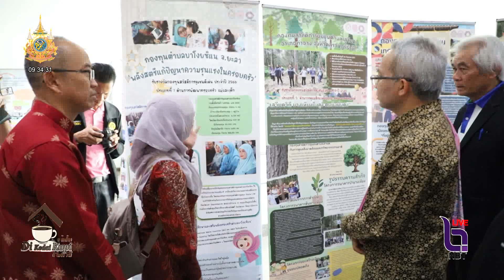พม. จัดงานสมัชชาสวัสดิการชุมชนระดับภาค ภาคใต้ สวัสดิการชุมชน พลังสร้างสังคม ลดความเหลื่อมล้ำ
ดีกือดาโกปี ประจำวันศุกร์ ที่ 31 พฤษภาคม 2567 - พม. จัดงานสมัชชาสวัสดิการชุมชนระดับภาค ภาคใต้ สวัสดิการชุมชน พลังสร้างสังคม ลดความเหลื่อมล้ำ แก้วิกฤตประชากรไทย